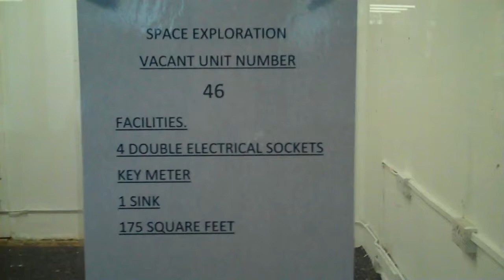Space_Makers-Brixton_Village-46-2009-11-10-005.MP4